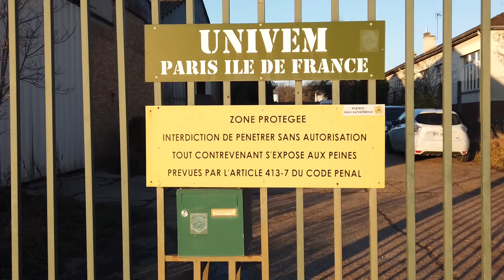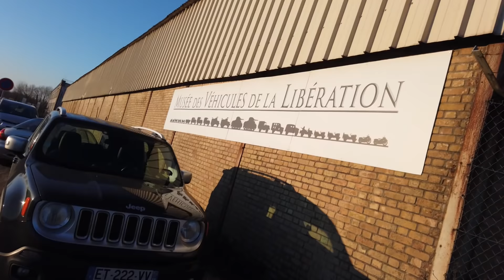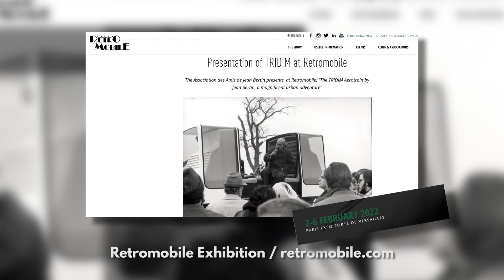The 422km/h Hovertrain That Destroyed The Rail Speed Record: What Happened To Aerotrain 01 & 02?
The Aerotrain is a forgotten legend of French engineering: an experimental 1960s hovertrain that destroyed the world speed record for rail vehicles at the time. And in my last video, we visited the old abandoned test track where the record-breaking runs were made. But what happened to the two test vehicles themselves? Are they still around? I decided to try and hunt them down...